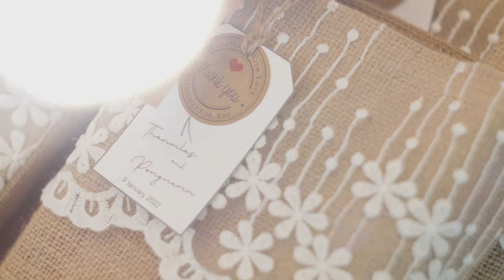Wedding Day K'Juice ❤️ K'Aib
ขอบคุณ คุณจุ้ย คุณอิ้บ
ที่ไว้ใจให้ลงเอยดูแล ❤️
เพราะวันพิเศษของคุณ คือวันที่สำคัญของเรา